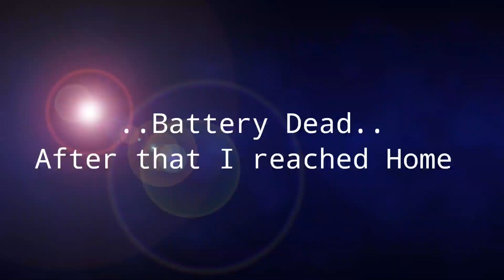Friend Shop Opening | Vandalur | short Ride | The DOM Rider | Microphone Testing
A short Ride to Vandalur.

Friend Shop Opening
Moto vlog microphone  Testing

soon it will be cleared -Microphone

ping me : telegram

follow and ping me : Instagram